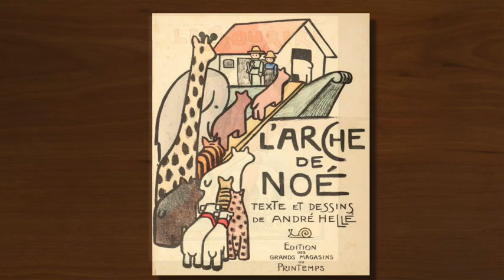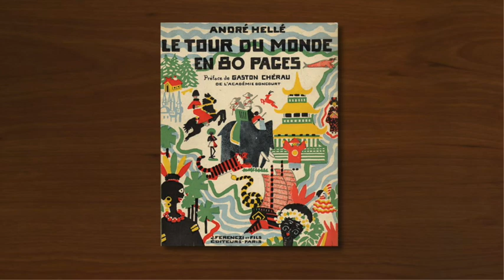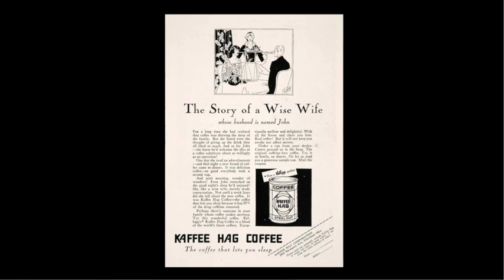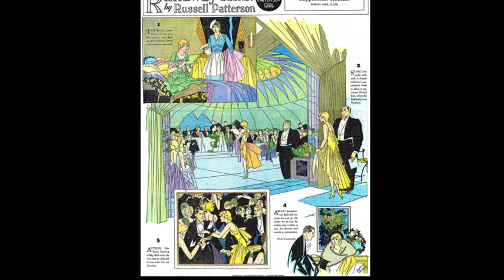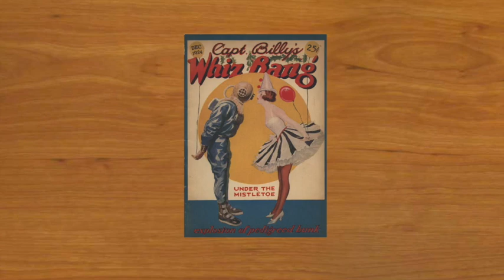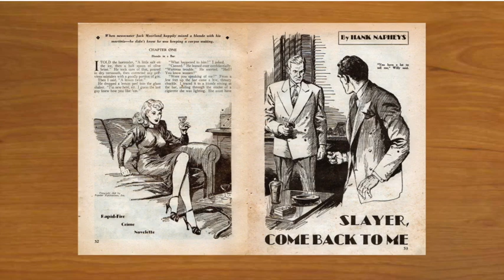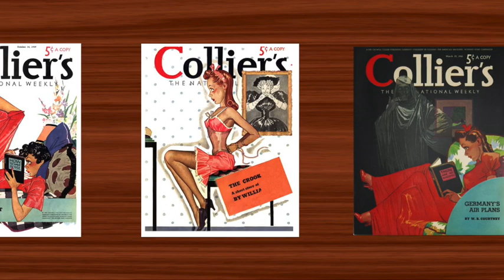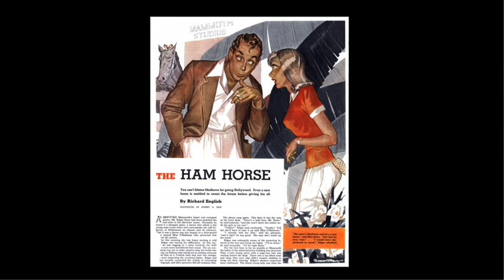UNSUNG HEROES OF ILLUSTRATION PART FIFTEEN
The first video of 2019 and for the first time (it won't be the last) five great illustrators I'd never heard of until I started making the series.
André Helle, John Bauer, Russell Patterson, Norman Saunders and Robert O. Reid.
And in the case of reid a viewer has now found dates for Reid as follows..Born 1890 died 1947.